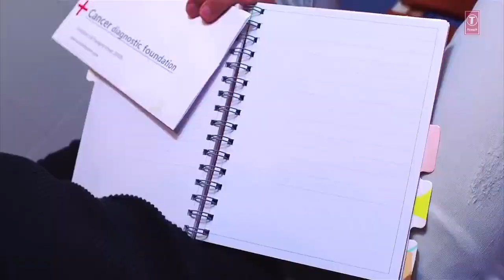Zindagi Di Paudi Song: Millind Gaba | Bhushan Kumar | New Song Ringtone 2019 || Goswami brothers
Millind Gaba" | Zindagi Di Paudi Song | "New Hindi Songs 2019

🔥Top videos

💁Guys please
✏Subescribe my channel and press 🔔bell icon
To see the latest videos first_|

This video is composing
by 👉
🔰Yogi koushal goswami

Goswami brothers

keyboard:-
None👊